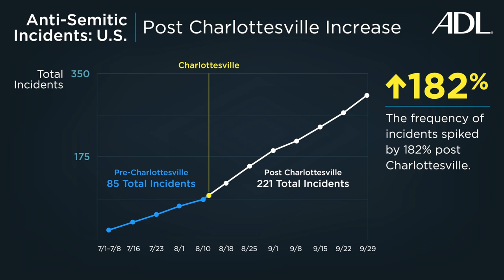The ADL Audit of Antisemitic Incidents, 2017 3rd Quarter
Since 1979, ADL has counted anti-Semitic incidents in the U.S. and reported the numbers in its annual Audit of Anti-Semitic Incidents. This year, in response to concerns about rising anti-Semitism, ADL has stepped up the frequency of reporting, issuing semi-annual reports to share data more frequently.